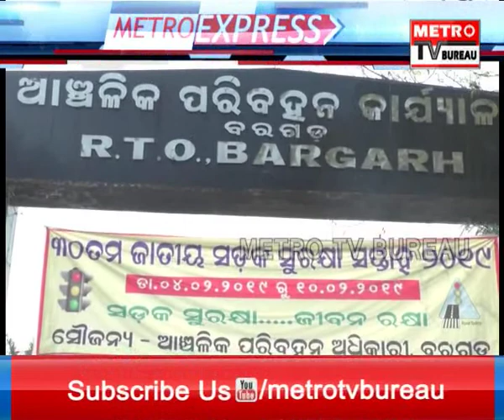METRO EXPRESS 06.02.2019